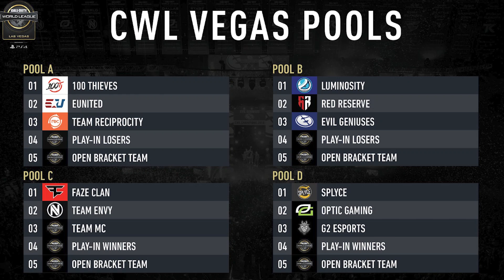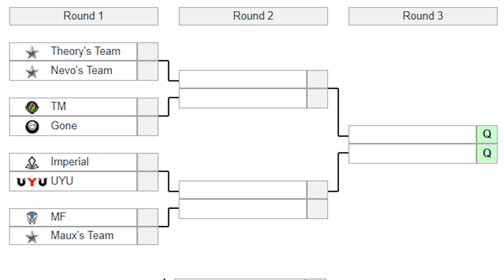CWL VEGAS PREDICTIONS | OPTIC, 100 THIEVES, FAZE, EUNITED! PREVIEW + NEWS for 2018 MLG LAS VEGAS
CWL Vegas Predictions + Preview for OpTic Gaming, 100 Thieves, Luminocity, EUnited, EG, NV, Splyce, Red Reserve, and more! Pool play, championships, underrated teams, and MVPs. Guys like Scump, Crim, Clayster, Huke, Assault, TJ, Dashy, Attach, Karma, Formal, and more!

THE DISCORD CoD Community Server! Join for the best time of your lives!

SUBMIT LINK FOR COACHING TIPS SERIES!

In Cod Bo4 we will be covering everything Black ops 4, especially competitive CoD! Doing so many things like Cod bo4 tips, gamebattles, gbs, cod bo4 competitive tips and matches, snd competitive tips, cod bo4 hardpoint rotations, cod bo4 competitive, cod bo4 matches, cod bo4 snd tips, cod bo4 hardpoint tips, cod bo4 ctf tips, cod bo4 umg matches, cod rostermania, cod champs, bo4 gbs, and Learn From the Pros tips, blackout, blackout gameplay, and blackout wins! It’s about to be LIT!

I'm SalvationsElite! Enjoy!

If you’re into Runescape, which if you’re scrolling all the way down here...you probably are, then you should check out a great friend of mine!